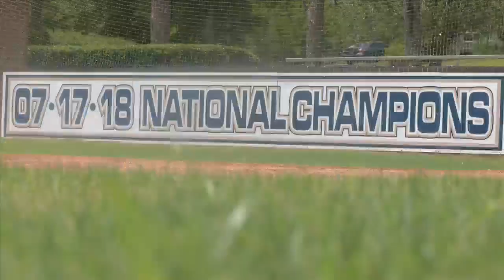Remembering Evan Ames: Chipola baseball player dies at 20